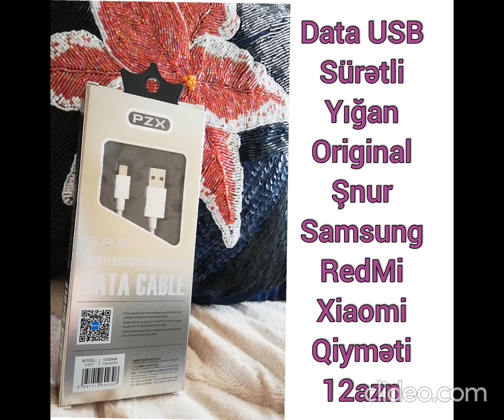Aksessuar satışı Əldədir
Orijinal SATIŞDA çatdırılma PULSUZ